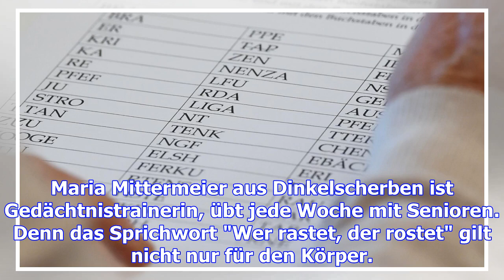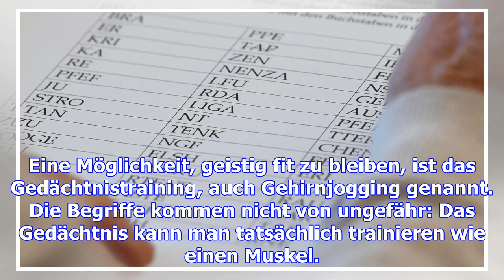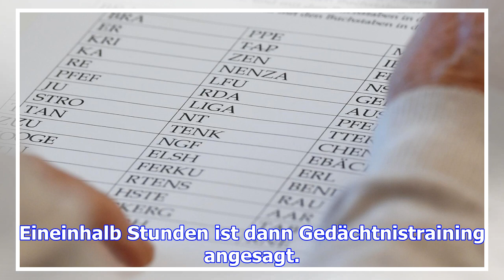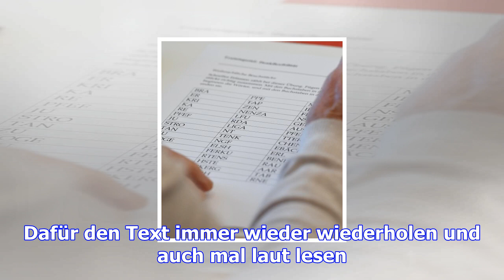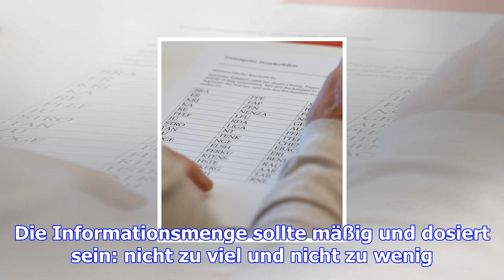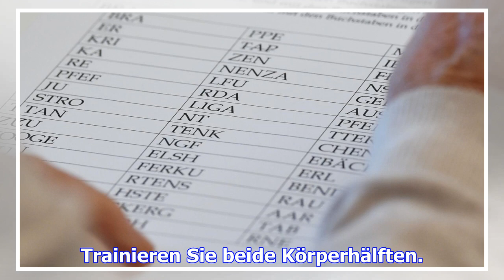Gedächtnistraining: zehn tipps, wie sie geistig fit bleiben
Maria Mittermeier aus Dinkelscherben ist Gedächtnistrainerin, übt jede Woche mit Senioren. Denn das ...